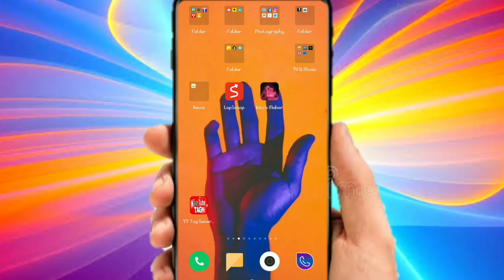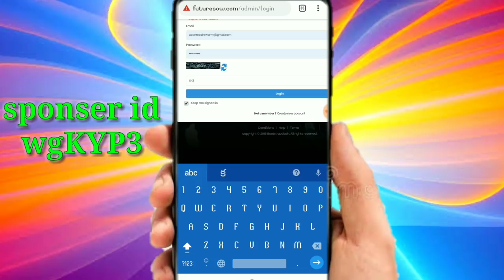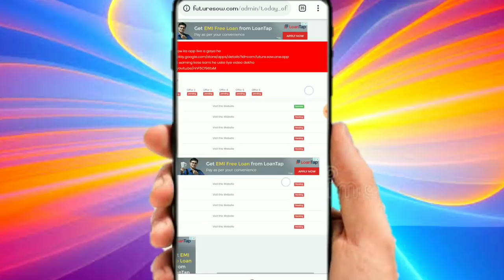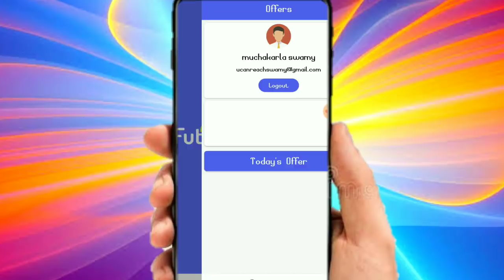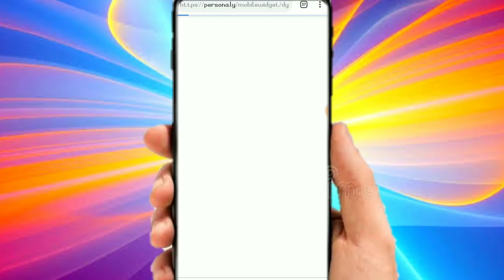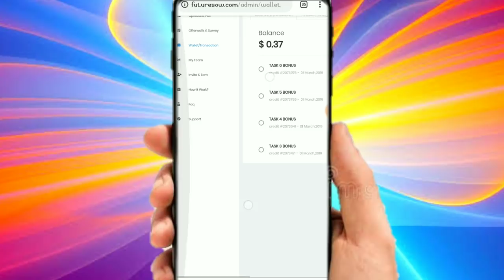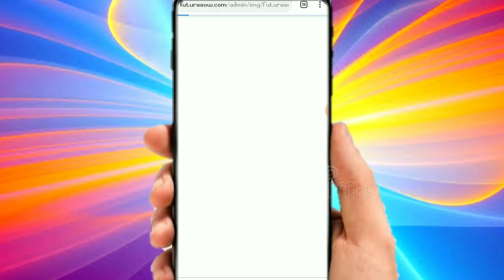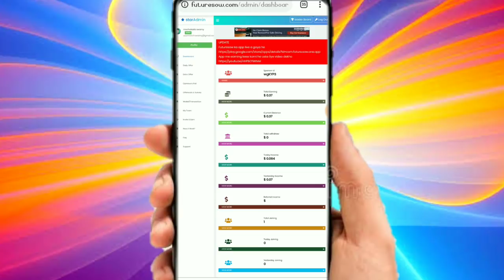futuresow free job online ఈ వెబ్సైట్ లో వర్క్ చేస్తూ రోజుకు 1000 rs నుండి నెలకు 30000 సంపాదించండి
*★अनोखा ! ★ शानदार ! ★अभूतपूर्व !*

*🌈Worldwide Worldwide .🌈*
*🌈EVERYDAY WITHDRAWAL🌈*

*FUTURE SOW में फ्री में हर दिन बहुत अच्छा इनकम करनेका एक ट्रिक है जो मेरे डायरेक्ट मेंबर्स को ही बताऊंगा इसीलिए तुरंत ज्वाइन करे ।*

*दोस्तों FUTURE SOW में इनकम थोड़ी कम दिखेगी मगर पुरे लाइफटाइम मिलनेवाली है ये ना भूले ।*

*एक नए युग की शुरुआत...*
*🗣हिन्दुस्थान की अॉनलाइन नेटवकिग मे लिखा जायेगै एक गौरव...एक नई तुफान...*
*​🙋‍♂🤑 सबसे ज्यादा आेैर सबसे  फास्ट Income देने वाला Free Earning Website...👇*

       *💎FUTURE SOW💎*

_*📝100% LEGAL PLAN*_
_*💰RISK FREE EARNING CONCEPT*_
_*💰NO INVESTMENT*_

*Payment Method*
_*👉🏽Paytm*_
_*👉🏽Bitcoin*_
_*👉🏽Bank*_
*🛍Minimum withdrwal $1*
• *8 different type of earning option*
 *🌾4 type of earning plan🌾*
_*🔸self income*_
_*🔹Level income*_
_*🔸Achievement income*_
_*🔹Cash credit income*_

*❇LEVEL INCOME PLAN❇*
_*Level          Team              %*_
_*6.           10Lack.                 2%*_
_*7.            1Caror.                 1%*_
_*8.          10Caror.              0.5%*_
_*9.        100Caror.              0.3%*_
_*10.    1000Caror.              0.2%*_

*✳CASH CREADIT PLAN✳*
_*Level                     Commission*_
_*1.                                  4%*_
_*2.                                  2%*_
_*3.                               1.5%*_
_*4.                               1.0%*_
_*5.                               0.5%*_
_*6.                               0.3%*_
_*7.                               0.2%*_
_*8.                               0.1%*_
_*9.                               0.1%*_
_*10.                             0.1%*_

*🔯ACHIEVEMENT PLAN🔯*
_*Achievement,  Joining,  Daly income,*_
_*Actor.                    10k.                    1$*_
_*Star.                       50k.                    5$*_
_*Supar star.          100k.                 10$*_
_*Mega star.           500k.                 50$*_

*🤦‍♂सोचो मत तुरन्त join करे कही ऐसा ना हो बाद मे पछतावा हो!*

_*2 Dollar minimum EVERYDAY withraw hai*_

How to complete daily Task..